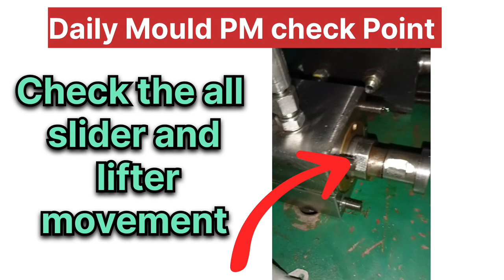What is Mould checklist/check point|Daily Mould PM check Point|Mould pm क्या होता हैं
इस video में injection moulding machine में mould का daily check point and daily pm क्या होता हैं और mould का pm क्या होता हैं check point क्या होता हैं और कैसे ठीक करते हैं full details में बताया गया है जिसमे mould के chek point के बारे में plastic poly technology
Plastic
Injection moulding machine
PM Mould

What is preventive maintenance of Mould?
What is PM check sheet?
What is a mould test?
What is PM in safety?
What is PM concept?
Who is the PM list?
What is PM for full details?
What is a mould?
What is a mould inspection?
How to safely remove mold?